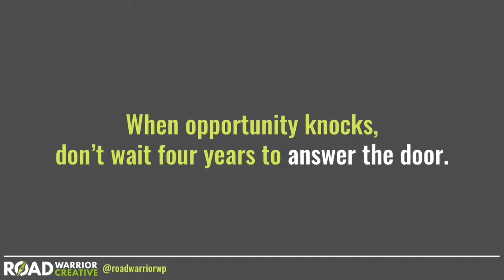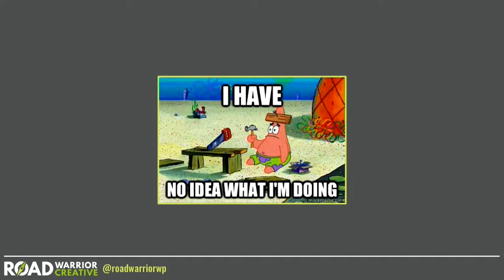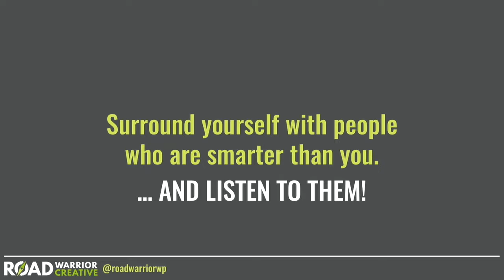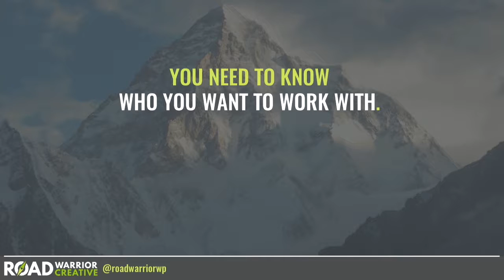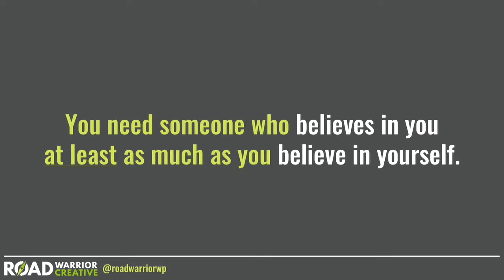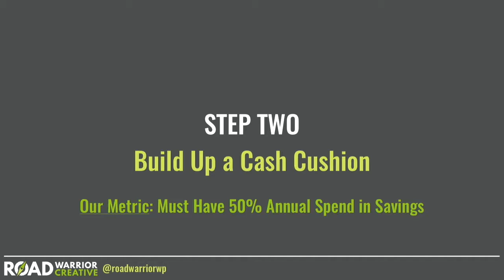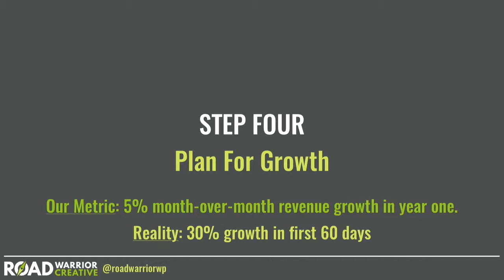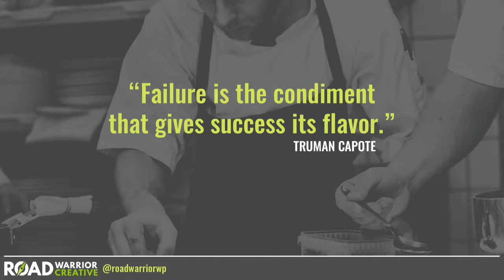Christopher Hinds: From Chef to COO – Out of the Frying Pan and Into the Fire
When opportunity knocks, it doesn’t always take the form you would expect. In August of 2016, I left a decade-long career as a professional chef to become the COO and part-owner of a digital agency. This talk is for would-be entrepreneurs, career changers, and just about anyone else that is thinking about taking a leap. It’s about preparing for the worst, expecting the best and trying to break free of the future we write for ourselves.

This talk is more than just a personal story. It’s a step-by-step guide through the transition of “employed,” to “self-employed,” and finally to “employer.” I’m not leaving anything out.